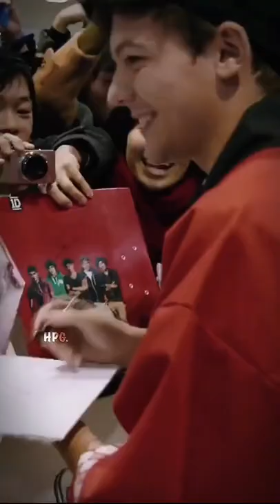You look good louis, we’re just checking, yk what I mean.